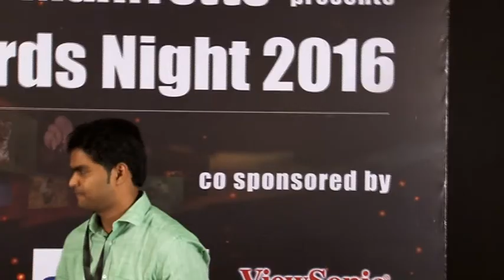DCP Wildlife Photographer of the Year 2016 and closing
The DCP Photographer Of The Year Grand Winner 2016 - Mr Mohan Thomas ! Congratulations for your breath taking image of the African Lion.